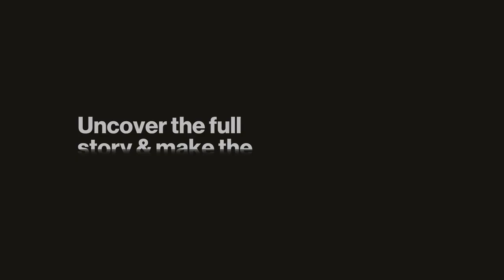Ely Gold Royalties (ELY) - Cash Generating Assets & Option Portfolio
Interview with Trey Wasser, President and CEO of Ely Gold Royalties (TSX-V: ELY)

If you want our take on this interview and Ely Gold Royalties, go

Ely Gold Royalties is a Nevada-focused royalty investment company. We generate revenue by selling mineral properties to mining companies while retaining a long-term royalty that pays us for the life of the mine. Our business model includes the purchase of existing royalties from third parties as well as optioned sales of properties that provide ongoing revenue and eventual royalties.

You will find summaries of all our interviews (helping you save time); Company Reports, exclusive insight on various macro trends in commodities, early access to our company interviews (stay ahead of the crowd); and a thriving community of intelligent investors sharing thoughts and ideas (but without the vitriol and trolling). Think Twitter meets Netflix.

0:00 - Introduction
1:13 - Situation in Texas
3:01 - Company & Project Overview
6:05 - The Macro Picture: Markets, Competition, & Effects on Business
12:31 - Key Assets: Timeline for Production & Estimated Revenue
21:13 - Jerritt Canyon Gold Going from Private to Public: Terms & Impact
29:08 - Importance of Price: When is Gold Hitting $2000?
31:17 - Rawhide Mining: What's Known About the Project?
33:19 - Wallbridge Mining: Timing for Production
38:38 - The Royalty Game: Guesstimates & Analyst Reliability
49:15 - The Market: Gold Suffering from Crypto-mania?
55:51 - Moments for Ely Gold Royalties: Getting the Share Price Up